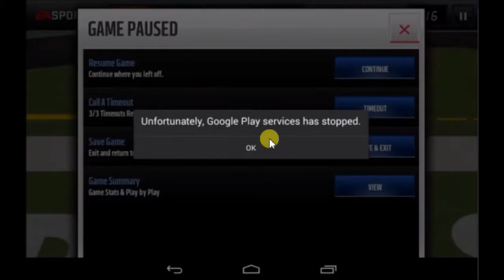MADDEN MOBILE E3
Music